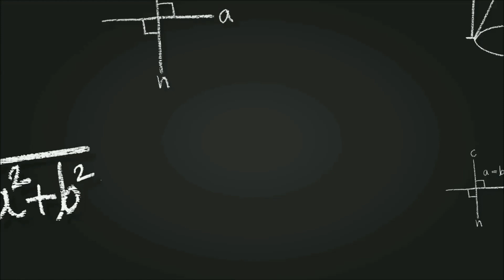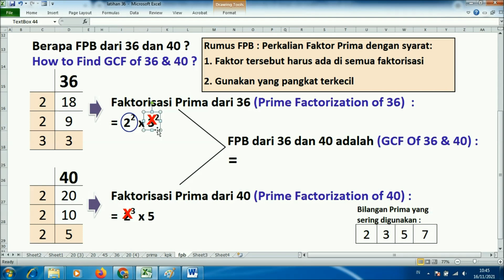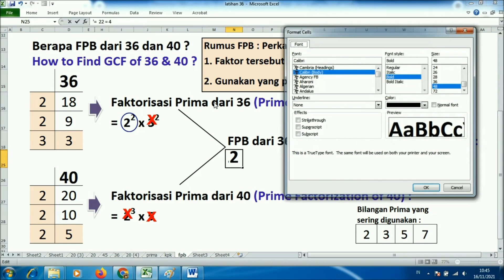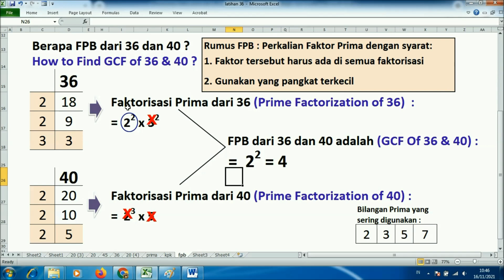Menentukan fpb dari 36 dan 40 dengan pakai pohon faktor bentuk tabel itu mudah